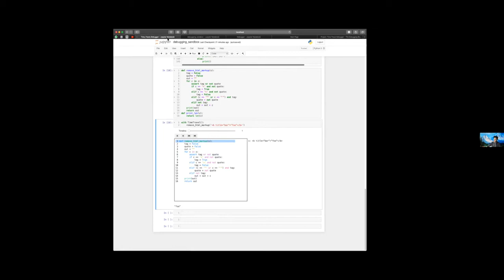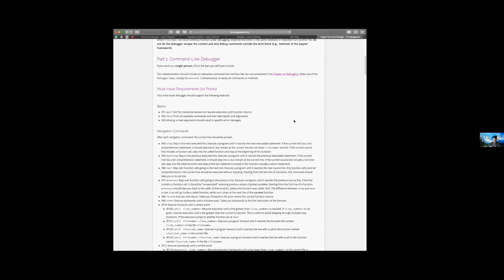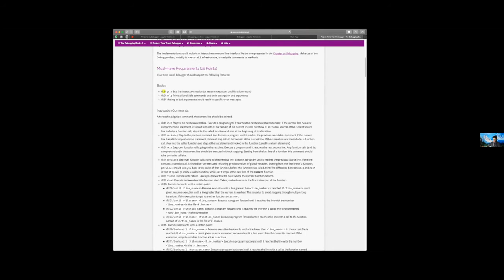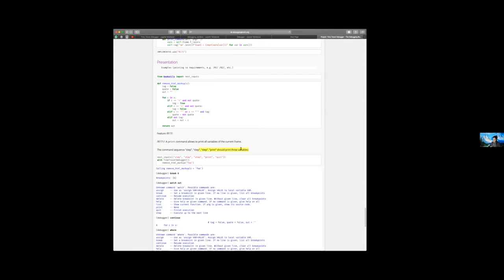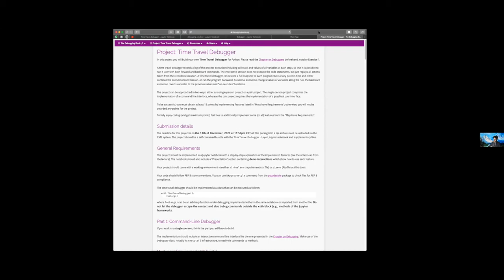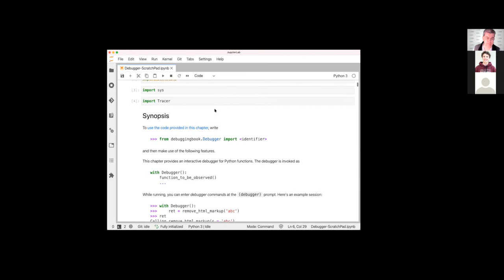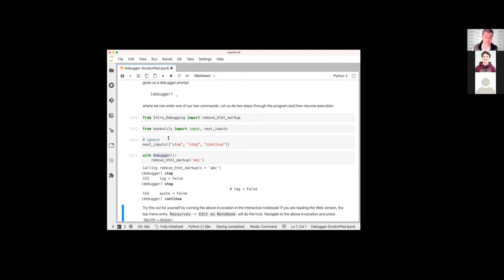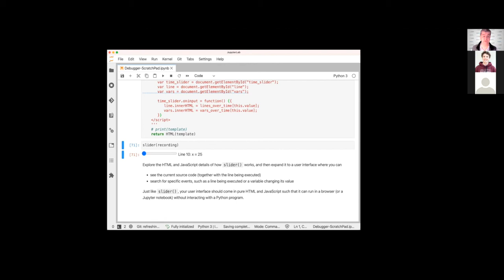Automated Debugging Course - Lecture #3 (and Project 1)